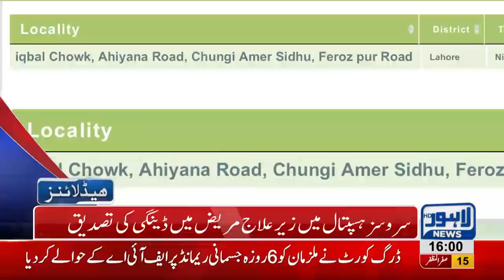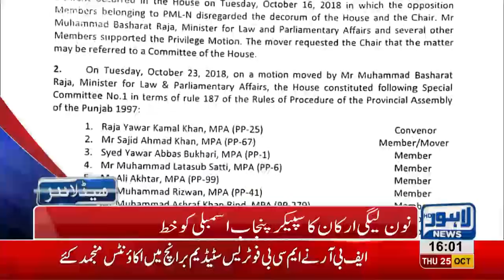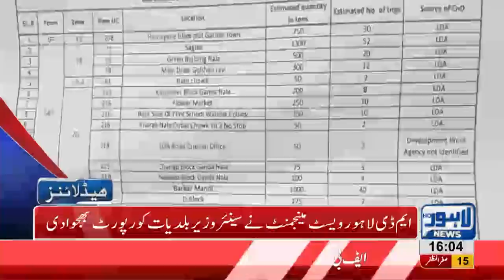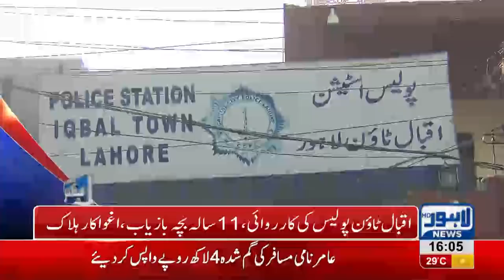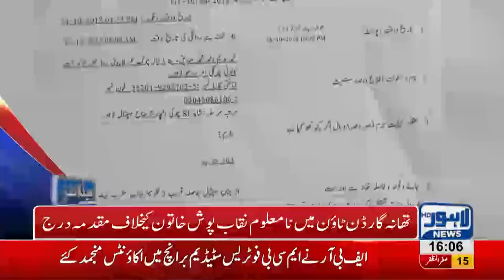04 PM Headlines Lahore News HD – 25 October 2018